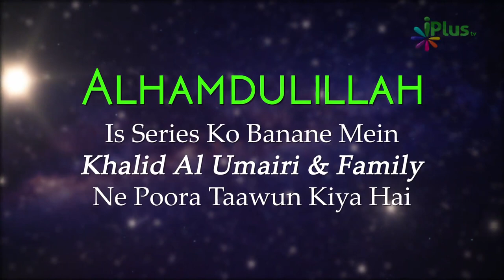Tafseer Surah Al Fatiha Ayat 5 Part 1 | Tafsir E Quran Ep 16 | Shaikh Kifayatullah Sanabili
Ihdinas-Siraatal-Mustaqeem - Tafseer Surah Al Fatiha Ayat 5 Part 1 | Tafsir E Quran Ep 16 | Shaikh Kifayatullah Sanabili | iPlus TV